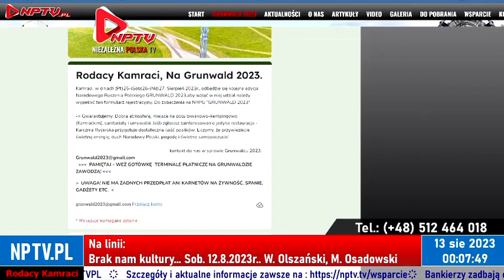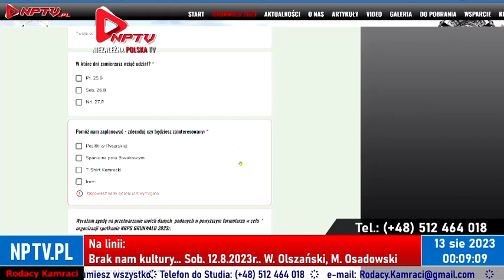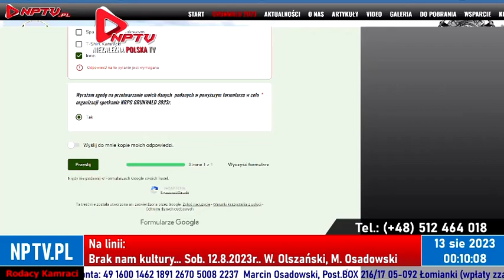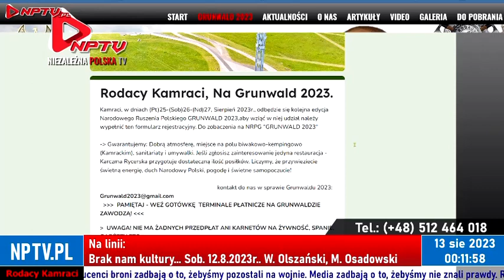Wojciech Olszański Marcin Osadowski -prośba o wysłaniu formularza na Grunwald !!!